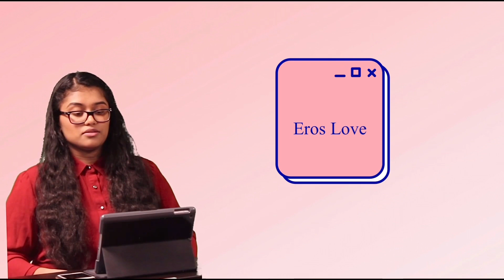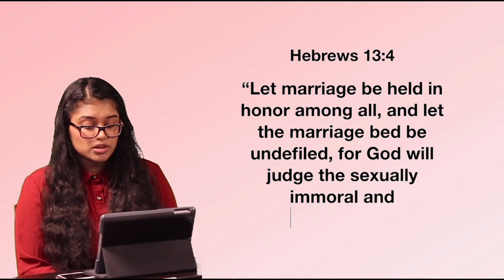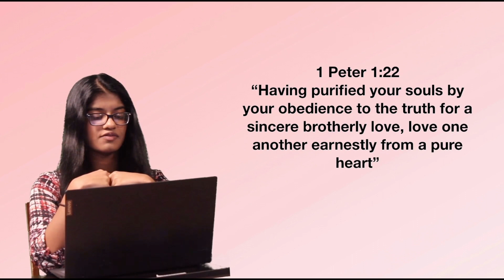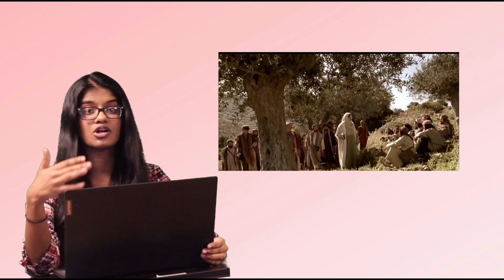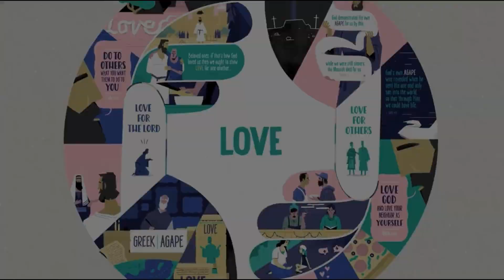What Is Love? || Jewel Chat || Episode 2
Hey guys welcome back! In today’s Jewels Chat episode we are taking about Love!

WATCH IN 4K (1080P)!!

P.S. comment new ideas that you would like us to do!

ALSO BE ON THE LOOKOUT FOR A SPECIAL VIDEO THIS WEEK!👀